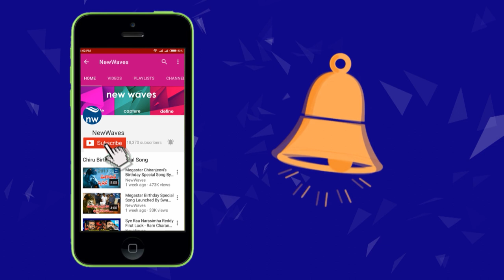NTR Wife Lakhmi Parvathi Fires On Nandamuri Balakrishna NTRVardhanthi | New Waves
senior ntr wife lakshmi parvathi pays tributes to her husband on his 22nd death anniversary. she gets emotional and speaks to media about ntr. she claims that balakrishna attended the prapancha maha sabhalu where ntr was not honoured.. she demands answer from balayya for why he attended the mahasabhalu...